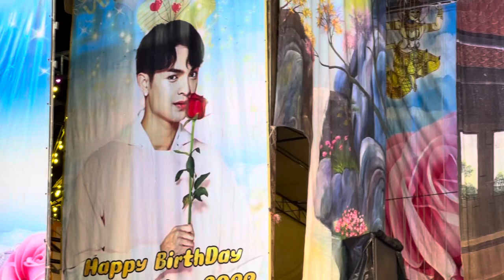พระเอกศรรามออกมาแล้ว มนต์รัก ดวงแก้ว ลูกท่าเรือ พระเอกน้า-พระเอกหลานชาย